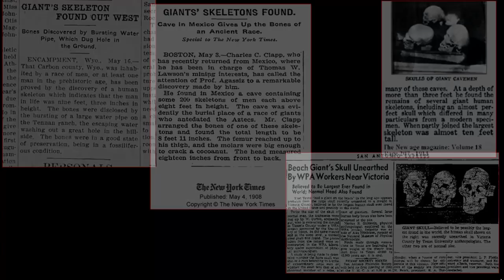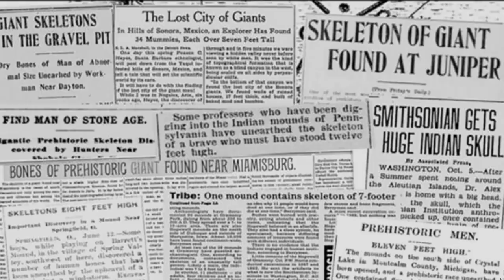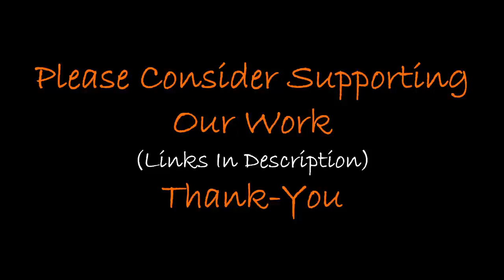Is The Goliath Footprint Real?